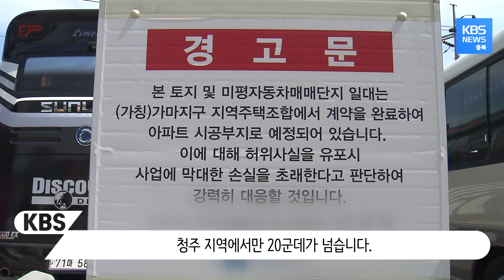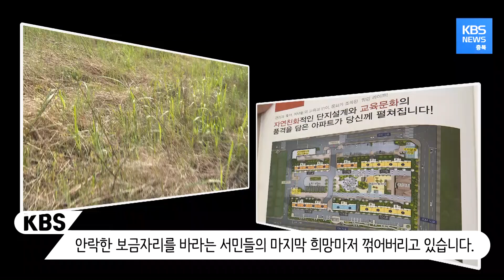조합아파트 갈등 커져...날아간 내집 마련의 꿈 / KBS뉴스(News) 충북 / KBS청주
올해 초 입주를 시작한
주택 조합 아파트입니다.

입주민들은
내 집 마련의 기쁨도 잠시,
빚 걱정에 하루하루가
가시방석입니다.

일부 조합원이
입주 잔금 등 공사 대금을
지불하지 않아
밀린 공사비 250억 원을
떠안게 됐다고 하소연합니다.

김 00 /조합 아파트 조합원
매달 연체 이자가 10% 이상 붙고 있는 것으로 알고 있어요,
이게 다 나중에는 조합원들이 다 부담을 해서 내야 하는 될 거라고 예상이 되다 보니.

전 재산을 쏟아부은
또 다른 입주민 역시 울분을 터뜨립니다.

장례식 조의금으로
계약금을 마련하고
친정집까지 담보로
잔금을 치렀지만
신용불량자로 몰릴 처집니다.

박 00 /조합 아파트 조합원
저는 35만 원씩 2년을 살았어요. 월세로. 입주할 때 되니까
입주날짜는 계속 지연이 되면서 추가 분담금까지 발생하고.

아무리 두드려도,
[슈퍼5]굳게 잠긴 모델하우스 문은
열리지 않습니다.

이렇게 잠가 놓고서 무슨 사업을 한다고 거짓말을 하고."

집 없는 설움에,
10년을 하루같이 꼬박꼬박 모은 적금을
모두 쏟아붓고

4년을 기다린 지금,
우 할머니는
마음의 병까지 얻었습니다.

우순분/청주 모 아파트조합 조합원
그냥 이렇게 세만 살다 죽으면 안 되겠다 싶어서 그렇게 한 거에요. 그게 한이 돼서.

합리적인 분양가를 내운
조합 아파트 건설 사업은
청주 지역에서만 20군데가 넘습니다.

하지만
조합 설립 인가 전부터
각종 분란이 촉발되고
때론 사업이 표류하면서,

조합원 간 혹은
업무 대행사와의 고소 고발에,
일부 조합은 사법 당국의
수사로까지 확대되며
진흙탕 싸움으로 번지고 있습니다.

박 00 /주택 조합 아파트 조합원
'엄마 우리 집 이사 가야 해?' 이렇게까지 해요. 엄마 아빠가 항상 심각하고
집 얘기하고 돈 얘기하고 하니까. 애들까지도 이제 돈 걱정을 하거든요.

내 집 마련 절호의 기회라는
조합 아파트가,
안락한 보금자리를 바라는
서민들의 마지막 희망마저
꺾어버리고 있습니다.